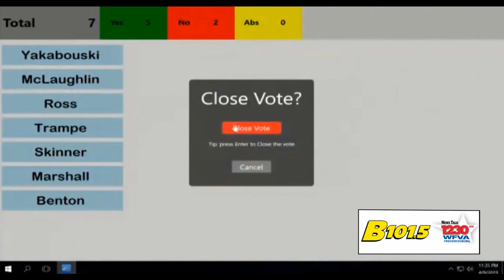Solar Vote 1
At 11:36 Tuesday night, Spotsylvania Supervisors approved a special-use permit for the largest of three sections of the solar facility.   Supervisors Trampe and Ross voted no.  There was no discussion on the vote by any of the supervisors.   A vote is scheduled on the two smaller tracts of land on Thursday.